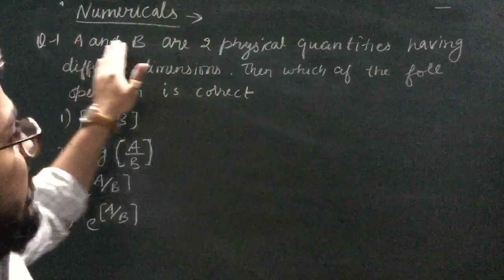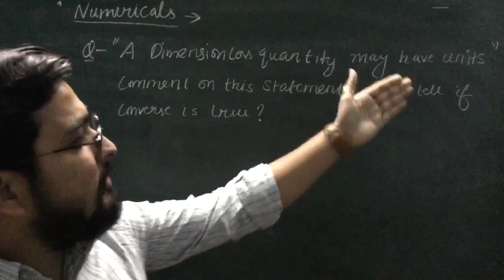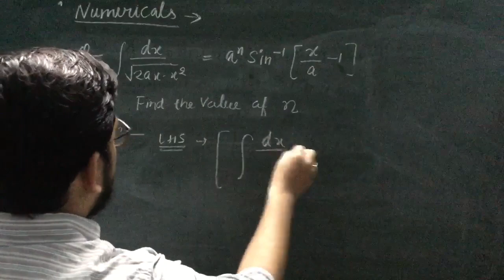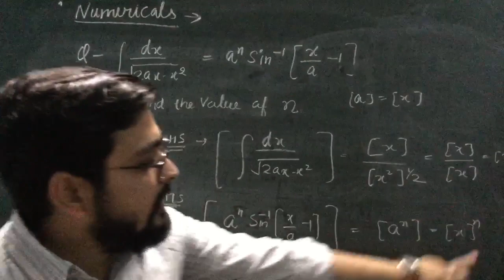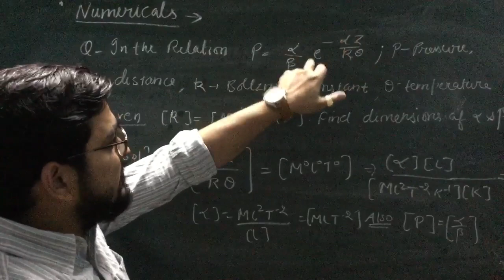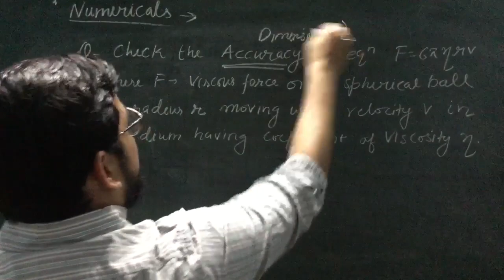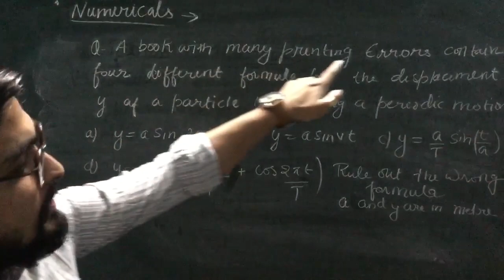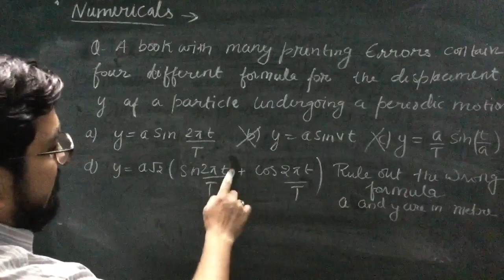Class XI-Units and measurement-13 ( Dimensional Analysis-3)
Amit vashist
Rishikul world Academy